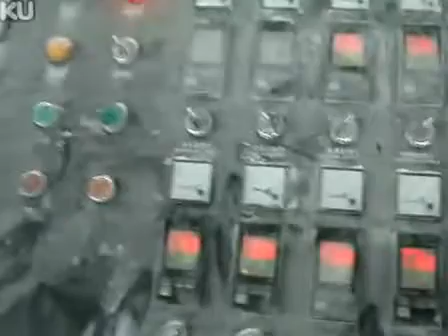PVC Sheet Extrusion Line.flv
pvc sheet extrusion line is a high volume manufacturing process in which raw plastic material is melted and formed into a continuous profile. Extrusion produces items such as pipe/tubing, weather stripping, fence, deck railing, window frames, plastic films, themoplastic coatings, and wire insulation.